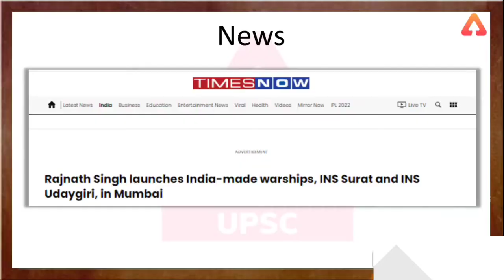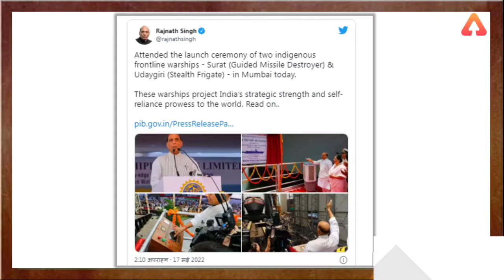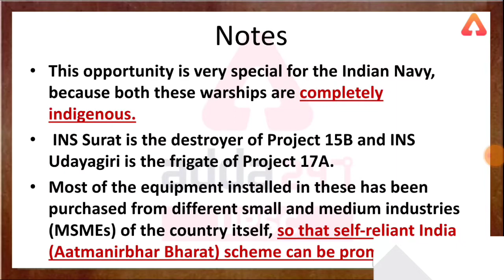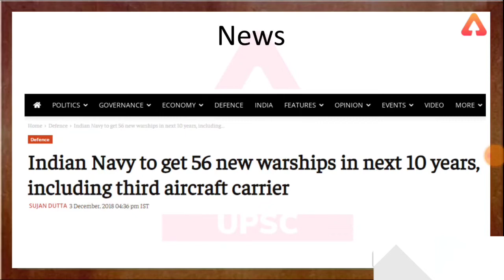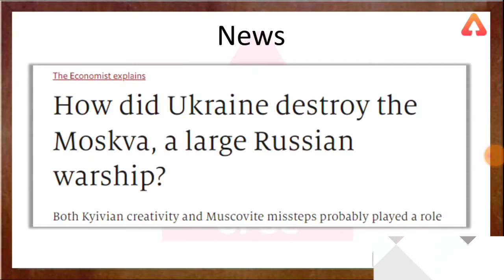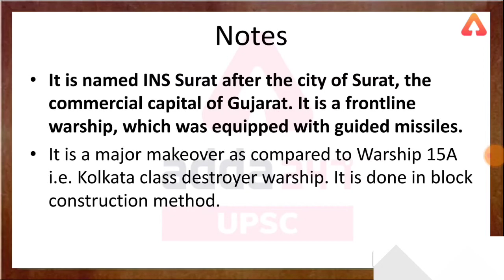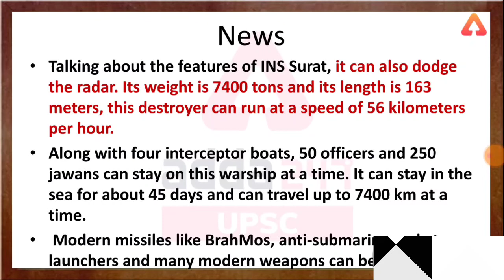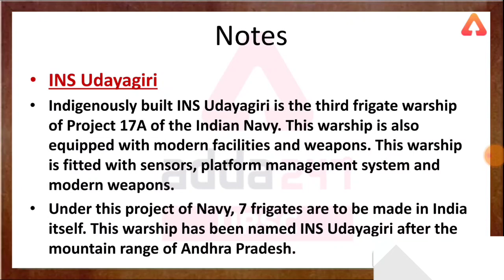Major Boost For Navy - Two Made In India Warship Launched | UPSC Current Affairs 2022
"Major Boost For Navy" - Two Made In India Warship Launched | UPSC Current Affairs 2022 | UPSC Current Affairs Today | UPSC Current Affairs In Hindi

🔴All India Open Mock Test for UPPSC PCS Aspirants
🔴सीधी बात UPSC की तैयारी से सम्बंधित आपके प्रश्न जवाब देंगे हमारे EXPERT FACULTIES आपको Personal call पर - ONE TO ONE Personal Discussion

🔴UPSC Adda247 Live Classes Schedule:-
6AM: Important Magazine Discussion
7AM: Daily Current Affairs
8AM:  Daily Hindu Editorial Analysis
9AM: History: UPSC CSE Prelims 2022
10AM: Geography: UPSC CSE Prelims 2022
11AM: Science & Tech: UPSC CSE Prelims 2022
12PM: Polity: UPSC CSE Prelims 2022
1PM: Economics: UPSC CSE Prelims 2022
2PM: CSAT - UPSC & STATE PCS(Reasoning)
3PM: CSAT - UPSC & STATE PCS(Maths)
4PM: CSAT - UPSC & STATE PCS(Hindi)
4PM: Mains Answer Writing
5PM: Science & Tech: UP PCS PRE - 2022
6PM: Economics:  UP PCS PRE - 2022
7PM: Polity: State PCS 2022-23
8:30PM: Geography: State PCS 2022-23
9PM: Target LBSNAA (Special Class)
10PM: UPGK Special: State PCS 2022-23
11PM: History: State PCS 2022-23

1. Learn from the best faculties
2. In-depth analysis
3. Exam planning strategy
4. Best question solution
5. Time management